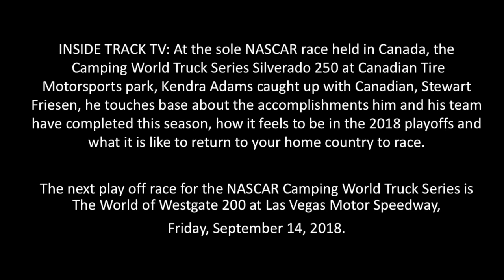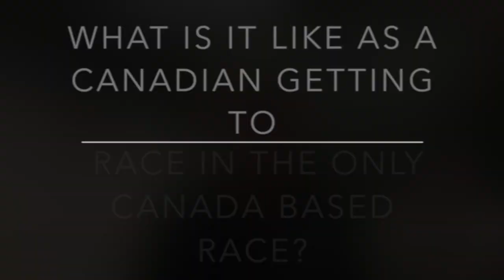Inside Track TV - Stewart Friesen - Silverado 250 NASCAR Truck Series Race at CTMP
Canadian Stewart Friesen made his first-ever NASCAR Camping World Truck Series road course outing on August 26, 2018 at Canadian Tire Motorsport Park. The busy racer enjoyed the experience and chatted with Kendra Adams following the race.